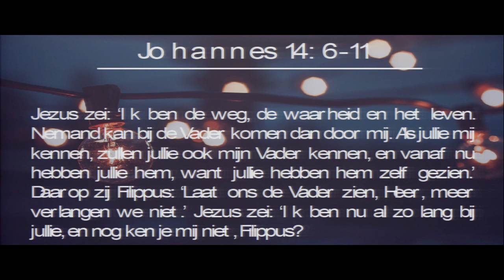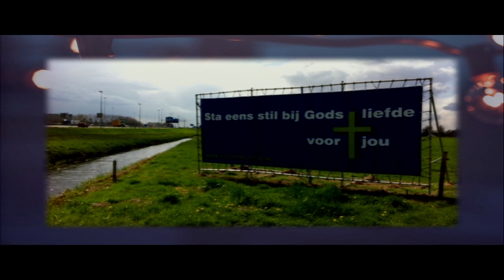Reinier Dijkstra - "Real love'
preek van zondag 17 juni 2018a
Pinkstergemeente Kom en Zie Rotterdam
Jeugddienst